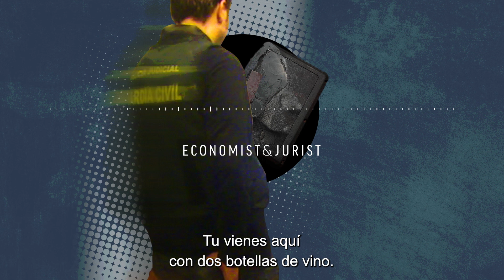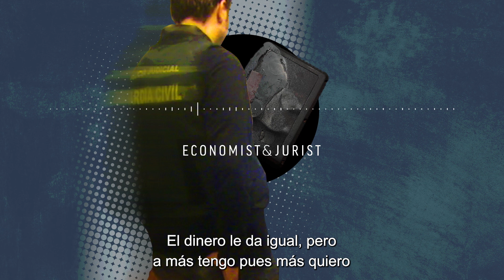OPERACION BALIZA 3